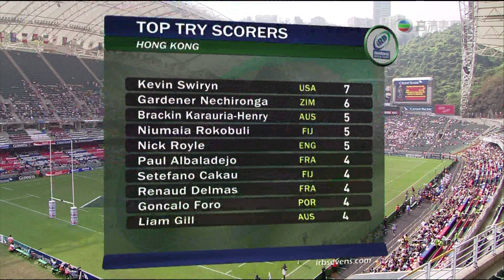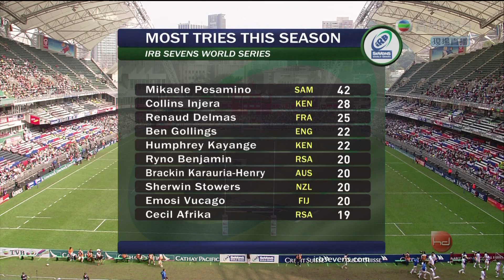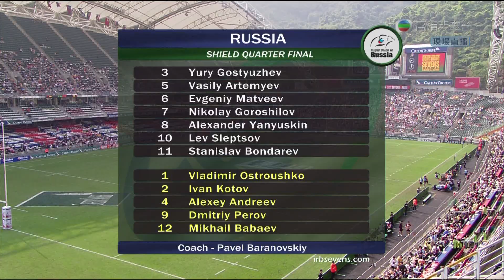2010 Hong Kong IRB Sevens World Series Rugby China VS Russia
Day3 Match Shield Quarter Final